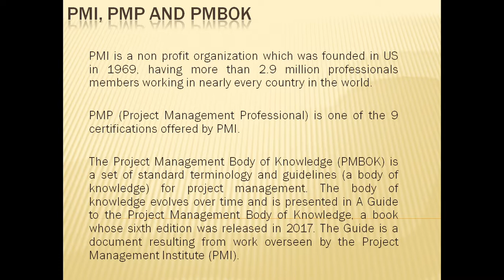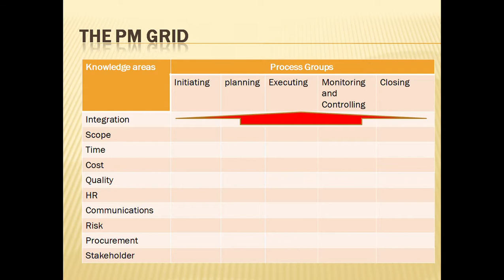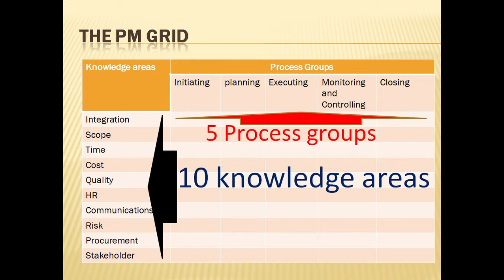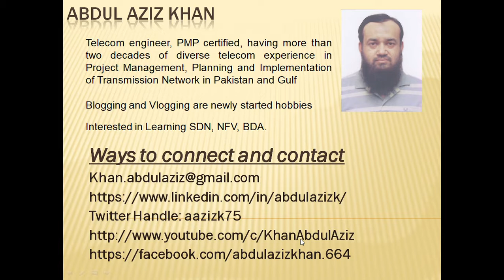An introduction to PMI, PMP and PMBOK (Urdu/Hindi Language)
An introduction to PMI, PMP and PMBOK, very brief, detailed training on PMP will be uploaded soon